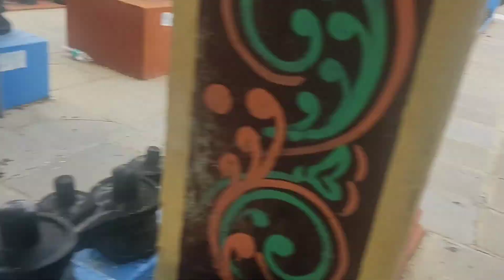Banglore Diaries Part 2🎥🌈| Must visit places| Kshama Revankar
Here's the Part 2 of Banglore Diaries

We had a great day in banglore, enjoying, eating, travelling and exploring places⛅

So watch till the end and i hope all have enjoyed watching this vlog!
See you guyss on my next video